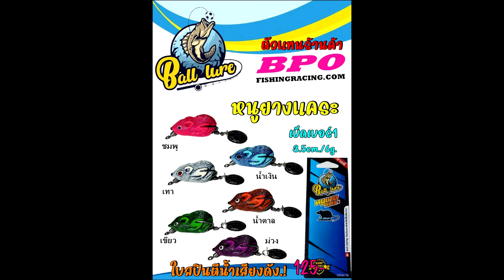เจอของใหญ่ๆในนา.!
สามารถสั่งสินค้าได้ที่เพจน้าบอลครับ